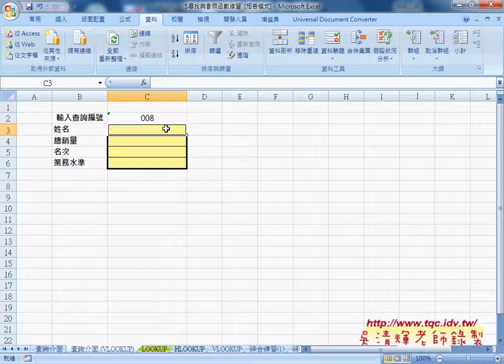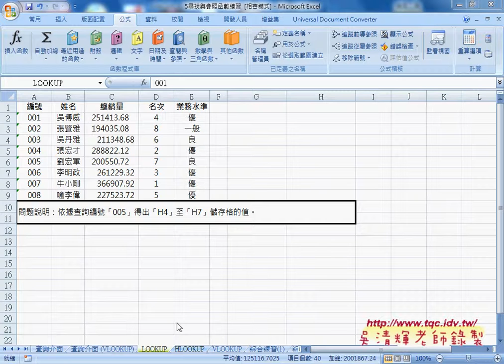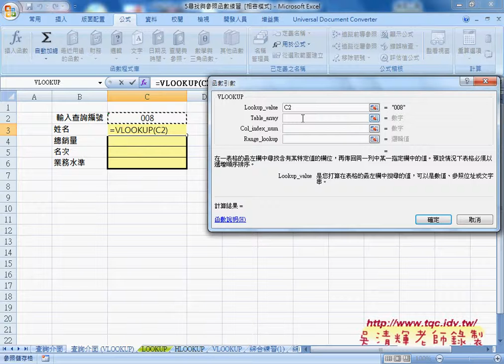04 查詢方式改為VLOOKUP函數自強EXCEL函數VBA 吳老師1